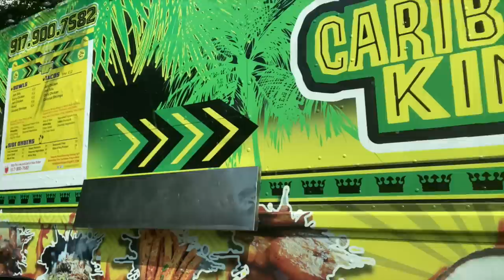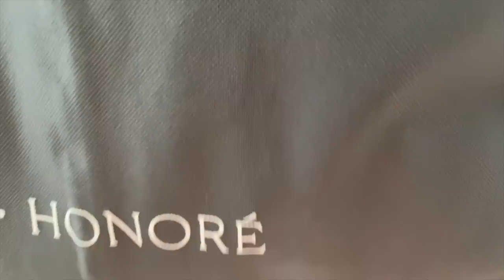Summer vlog - Getting dressed for the first time since quarantine!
Welcome to todays summer vlog. Come with me as I sell some clothes and run around my apartment.

11 honore dress

I hope you continue educating yourself about BLACK LIVES MATTER!

Here is a complete google doc with information on how to help the black lives matter movement

The doc has information of what is going on and where to help. It was created by Instagram: @girlonthegowithafro

Wow! You read all the way down here. Welcome to the reading gang. Let's confuse the non-readers. Leave this comment and let's keep them guessing.

“ She met michelle obama! ”